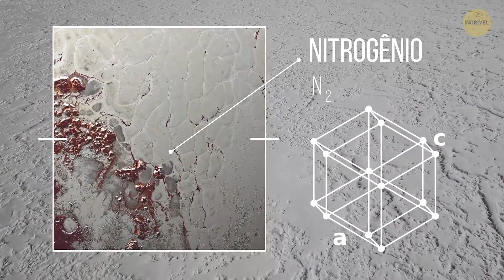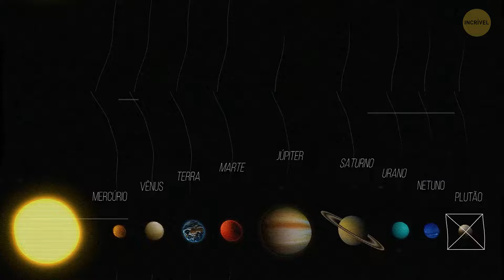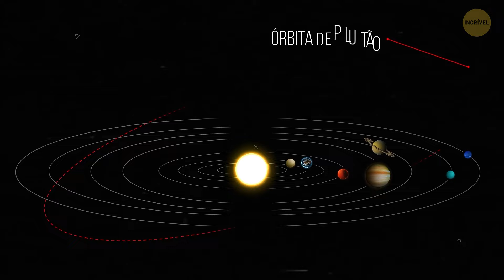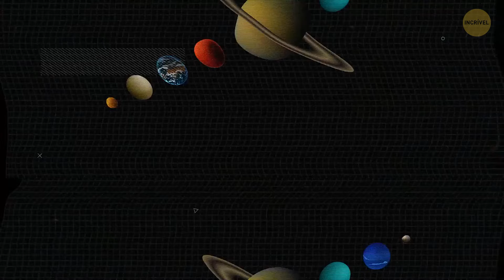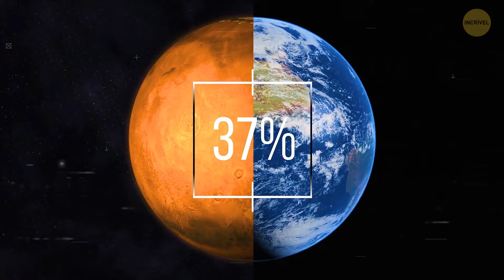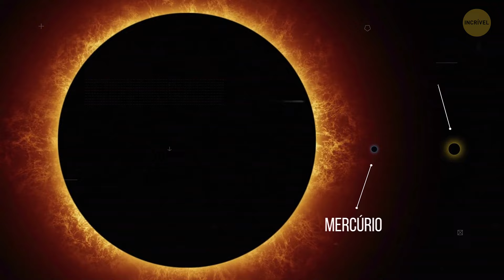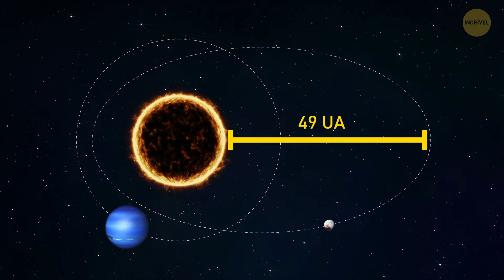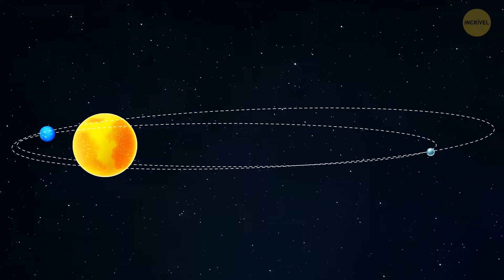Quantas horas de sono são necessárias em diferentes planetas